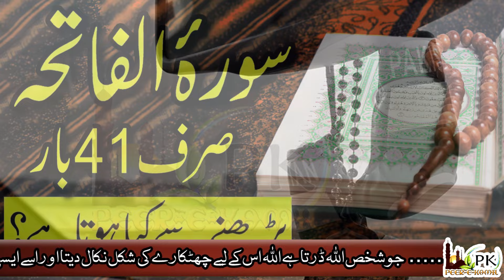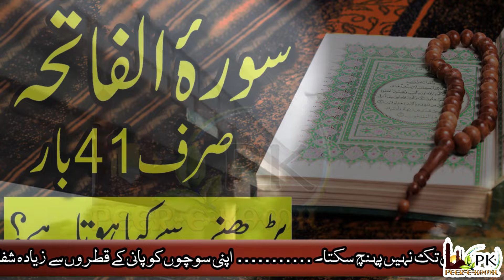Surah Fatiha 41 Bar Parhny Se Kiya Hota Hai | Qurani Wazifa | Peer e Kamil Wazaif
Asalam Alikum
aaj ka wazifa Surah Fatiha k saath khas hai.Surah fitah quran ki phli surat hai.ye k bary main kesy aap apni hajat puri kr sktya hain aaj ye aap ko bataein gy.Surah fatiha k fazail beshumar hain ye quran pak ki bar bar parhi jatny wali surah hai.ye bukari ki hadees hai hazrat muhammad saw ny frmayak surah fatiha mujy arsh k nichy se ata ki gahi aap ny frmaya k surah fatiha ki akhri 2 ayat parha karein or aap ny ye bhi frmaya k mujy us zaat ki qasam js k kabza qurt main meri jaan hai.k is jaisi surah nazil nhi hui na zaboor main na annjeel main surah fatiha ko 3 bar parhny ka sawal 2 bar quran parhny ka sawab hai.surah fatiha main har bimari ki shifa hai.sahaba ne sanp bichoo or mirgi walon pr surah fatiha parhi or hazrat muhammad ny is kojaiz bhi kaha surah e fatiha ism e azam hai har kism ki bimariyon ka ilaj hai. tamam masail kliye kafi hai.surah fatiha noor hai.surah fatiha ko rozana 41 bar fajr k baad parhna hai. har kism ka problem or hajat puri hohi inshallah.

Is Video Ko Zayada Se Zayada Share Karen Or Ache Videos,Wazaif K Liye Hamara Channe Subsribe Karein

↪►►Other WAzaif
►Allah's Name Ya Rahimo Ki Fazilat Or Faide Wazifa Amal In Urdu

►Ya Rahmanu Allah's Name Ka Wazifa Amal Dua Urdu/Hindi

►Muharram ka wazifa Islamic Amal For Any Hajat Problems

►Ya Allah Ki Fazilat Or Wazifa islam Dua Amal In Urdu Any Hajat

►Bismillah K Wazaif Dua Amal In Urdu Hindi Wazifa For Hajat

►Pasand ki Shadi kay liye Qurani Amal